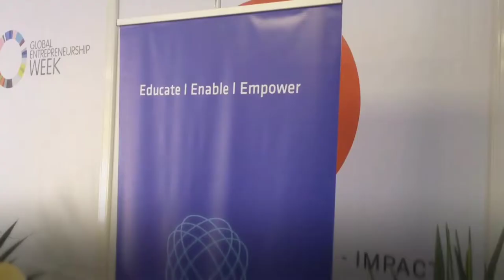Mohamed Ali Ben Ammar: Recap on the Facebook Community Challenge - Build Day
I attended on May 27th, 2018 the Facebook Community Challenge - Build Daythat Facebook Facebook announced during F8 the launching of the Developer_Community_Challenge starting now until July 26th. The idea is to build software_applications that help bring communities together and use at least one Facebook_developer_product.

by: Mohamed  Ali Ben Ammar (MABA)
من إنجاز: محمد علي بن عمار